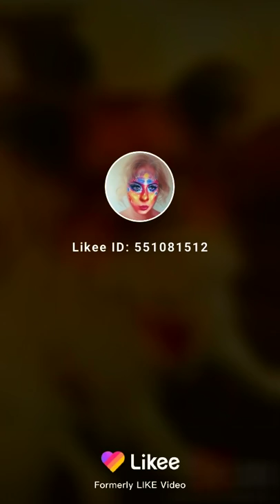Papillon dog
Papillon its best friend
papillon funnydogs funnyvideos cute il cane#